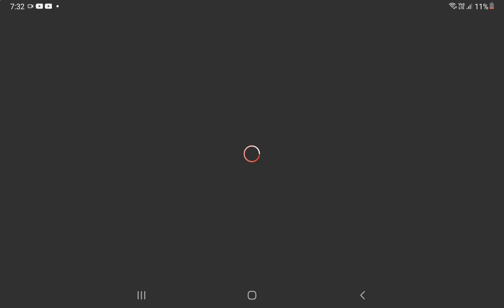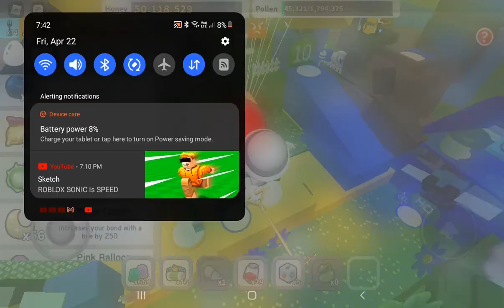bee swarm simulator part 8